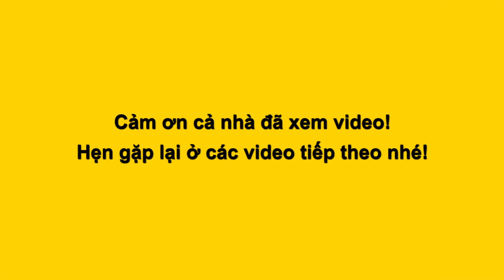PHI THANH VÂN bất ngờ "tố" BÉ TƯ mặt nặng mày nhẹ với khán giả Lô tô Sài Gòn Tân Thời và cái kết vui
PHI THANH VÂN bất ngờ "tố" BÉ TƯ mặt nặng mày nhẹ với khán giả Lô tô Sài Gòn Tân Thời

Đoàn lô tô Sài Gòn Tân Thời diễn tại 2 địa chỉ:

Địa chỉ 1: Sân khấu ngoài trời Trung Tâm VH Hoà Bình, số 141, Bắc Hải, P. 14, Q. 10, TP. HCM ⏰ Thời gian: 18h00-22h30. Biểu diễn vào các tối thứ 5,6,7 và CN hàng tuần.

Địa chỉ 2: Khu vui chơi ẩm thực 𝐓𝐇𝐄 𝐒𝐔𝐍 𝐂𝐎𝐍𝐓𝐀𝐈𝐍𝐄𝐑 𝐍𝐈𝐆𝐇𝐓 𝐌𝐀𝐑𝐊𝐄𝐓 🏠 KP1, KCN VSIP-IIA, P.Hoà Phú, TP TDM, Bình Dương. Biểu diễn từ thứ 6 đến chủ nhật